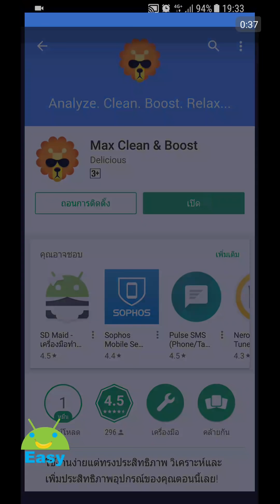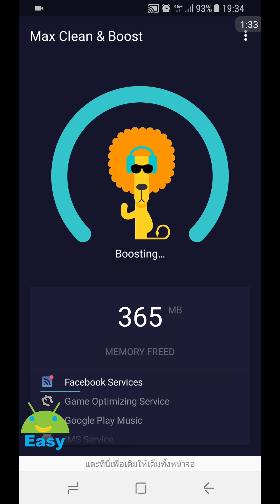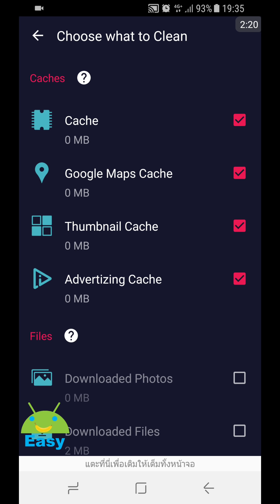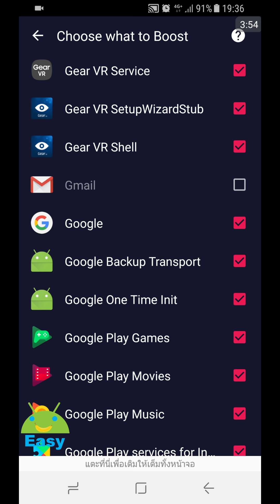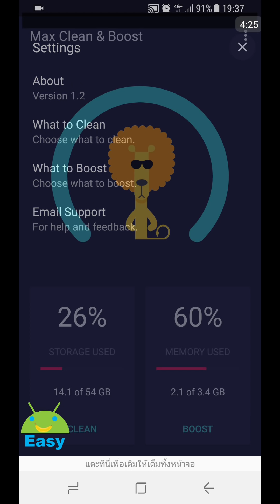Max Clean & Boost เรียบง่าย เจ๋งจริง และไร้โฆษณา | Easy Android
Max Clean & Boost เป็นเครื่องมือจัดการที่เรียบง่ายแต่เปี่ยมไปด้วยประสิทธิภาพ

ฟรี ไม่มีโฆษณา และไม่ต้องเป็นห่วงเรื่องความเป็นส่วนตัว

ทำความสะอาด: สแกนพื้นที่จัดเก็บอย่างถี่ถ้วน (แคชระบบ, แคชของ Google Maps, แคชรูปขนาดย่อ ไฟล์ที่ดาวน์โหลด ไฟล์ APK แคชการโฆษณา ประวัติการโทร คลิปบอร์ดและประวัติการใช้เบราว์เซอร์)

บูสท์: เพิ่มประสิทธิภาพการทำงาน (รีสตาร์ทแอปที่ใช้หน่วยความจำเยอะ เรียกหน่วยความจำคืนด้วยการจัดเรียงข้อมูล และปิดการใช้งานเบื้องหลังที่ไม่จำเป็น)

ขนาดการติดตั้งที่กะทัดรัด ช่วยให้คุณเรียกคืนพื้นที่ได้โดยไม่ต้องเพิ่มขยะในระบบ!